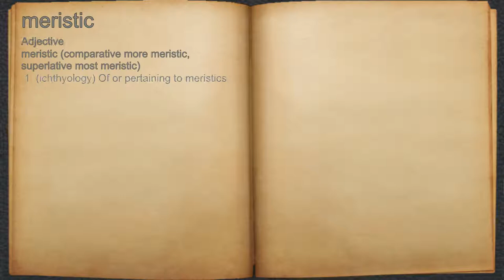What does meristic mean?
A spoken definition of meristic.

Intro Sound:
Typewriter - Tamskp